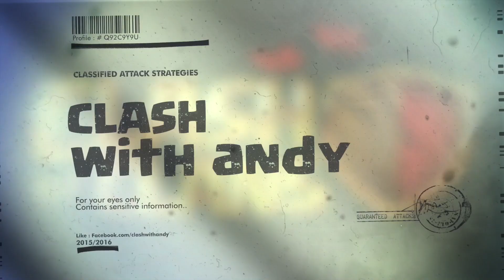Clash of Clans Greece - Greek Clan Wars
Clash Of Clans Greece - Clash with andy

Facebook.com/clashwithandy
Instagram.com/andy_id
Twitter.com/ClashWithandy

Clash of Clans Greece - Clash with andy - Greek Episodes

Peace !